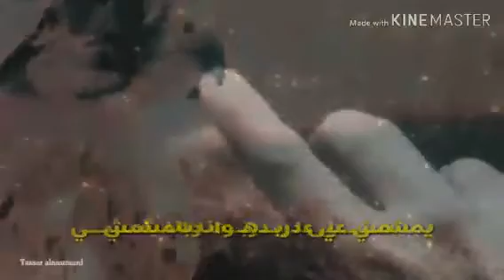غلق وتم مابيننا كل شي ( حالات واتساب ) للفنان الراحل أبوبكر سالم بلفقيه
من اغنية اعود له للسيد حسين المحضار

غلق وتم مابيننا
كل شي
حتى المحاكاه
يمشي على دربه
وانا بامشي
في الدرب لي باه
بعد الشيانه
والكلام الحفي
ماشي مصافاه
لي مامعه عرف
في بحر المحبه تاه
لي مامعه عرف